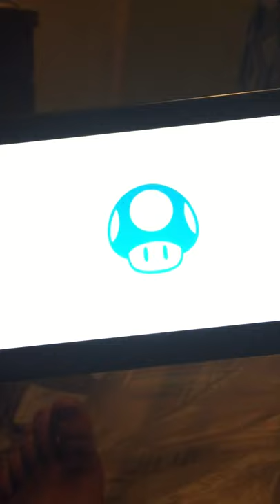Super Smash Bros. Ultimate (Sonic and Mario vs. Toon Link and Diddy Kong)